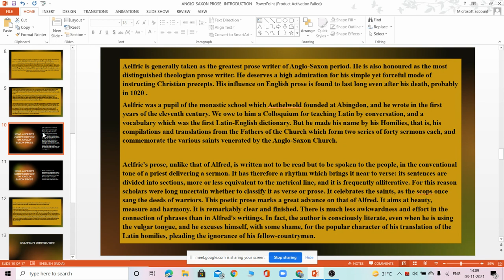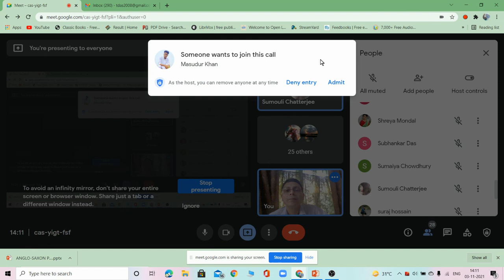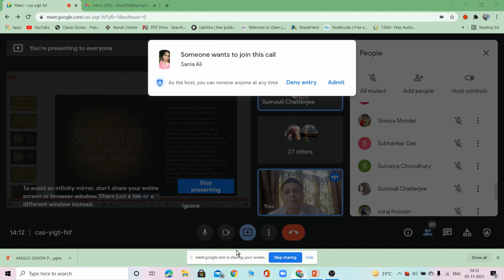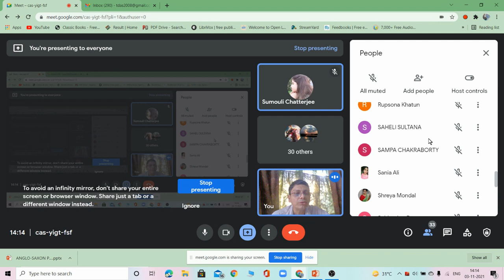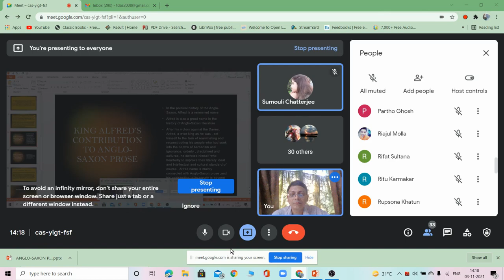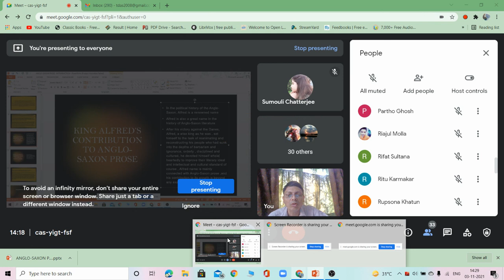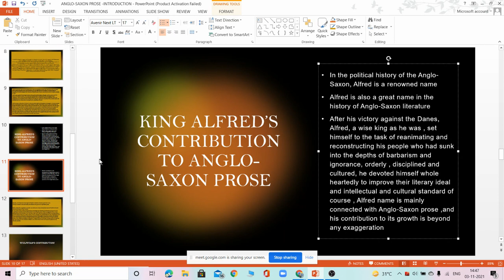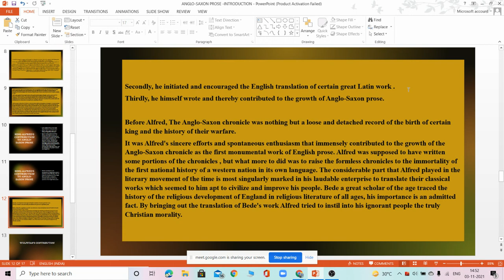ANGLO- SAXON PROSE- 2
SEMESTER-1-CC-1